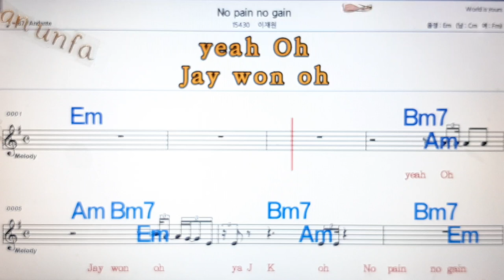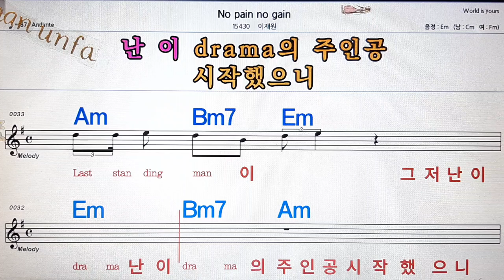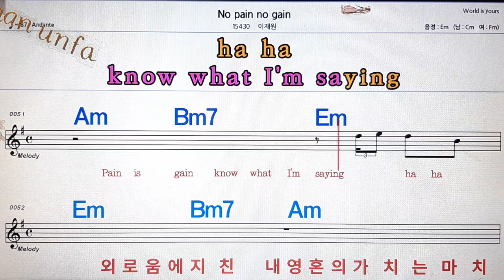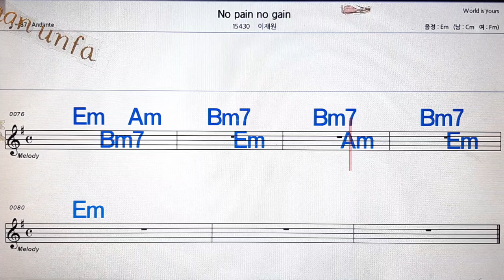No pain no gain./이재원💋노래방, 통기타 , 코드 큰악보, 가라오케, 반주💖Karaoke, Sheet Music, Chord, MR